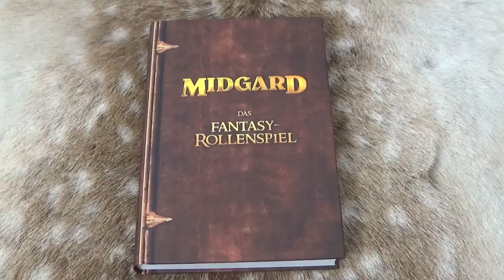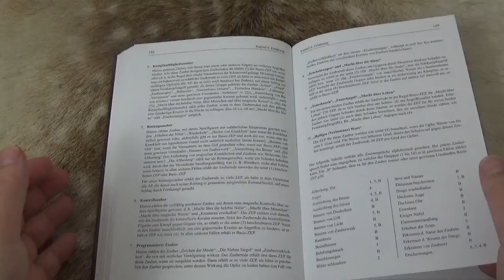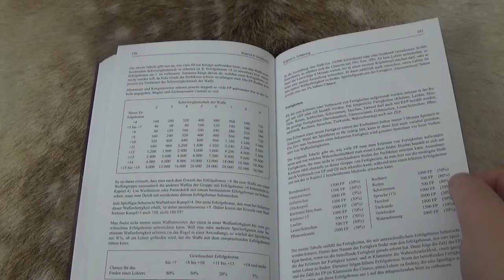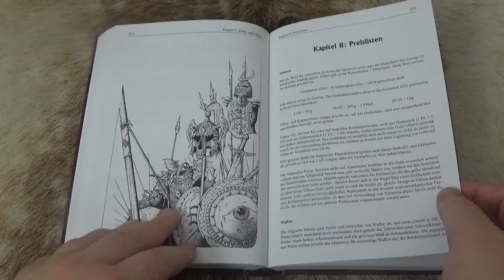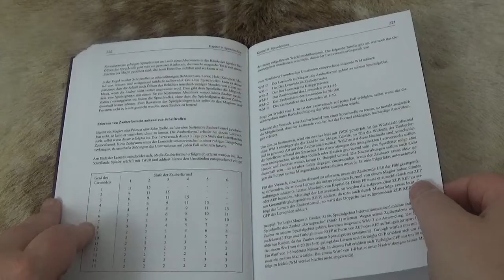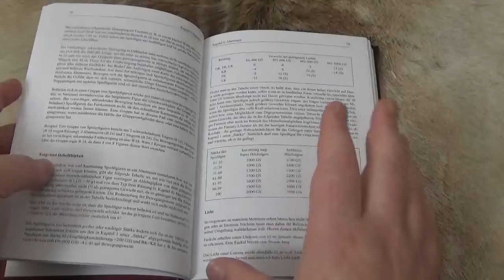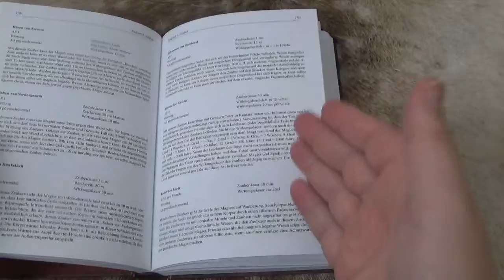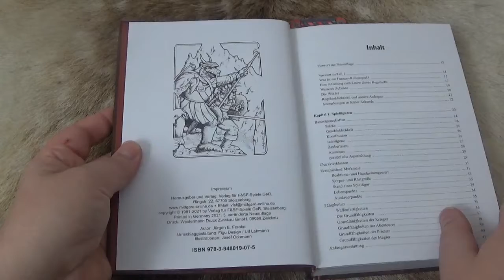MIDGARD die ersten Regelauflage Heft 1 - Teil: 4 Erfahrung, Aufsteigen und Lernen |M1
Anlässlich des 40-jährigen Bestehens von MIDGARD bieten wir eine Neuauflage der ersten Regelauflage (M1) an und gewähren damit allen Interessierten einen Blick auf die Anfänge. Die Neuauflage enthält die beide Regelteile der Originalversion. Die Texte sind unverändert. Das Layout haben wir nahe am Original gestaltet, aber auf mehr Lesefreundlichkeit geachtet. Kenner werden sich aber wundern, wie stark die heutigen Regeln bereits in der allerersten Ausgabe angelegt waren.

📚Der Kodex Midgard Grundregelwerk auf Amazon*

🎬Mehr Midgard Videos in den Playlisten:

💰Mein Amazon Wunschzettel:
🔊Meine Inhalte Bequem als Podcast:
✔ Themen in diesem Video: ▼
00:00 Einleitung
01:22 Kapitel 6 Erfahrung
10:55 Kapitel 7 Türen und Fallen
11:37 Kapitel 8 Preislisten
17:00 Kapitel 9 Spruchrollen
17:24 Rückblick Heft 1
25:11 Fazit Heft 1

Vielen Dank

* Ref Link